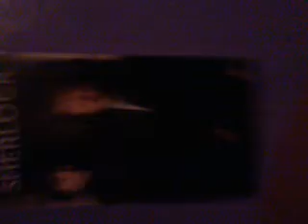My cosplay outfit :3